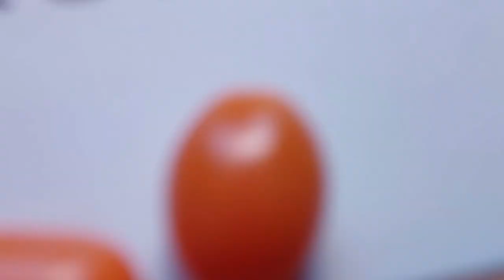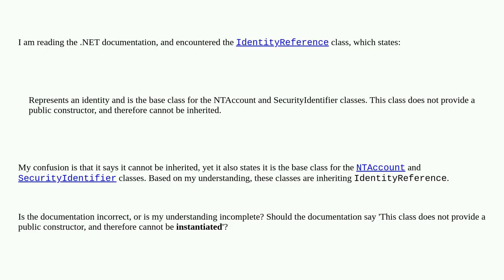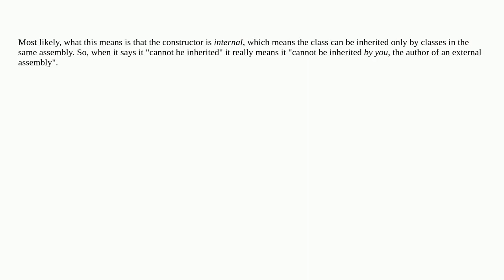.NET documentation confusion around inheritance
A special thanks goes out to the community

  msdn c# .net class inheritance